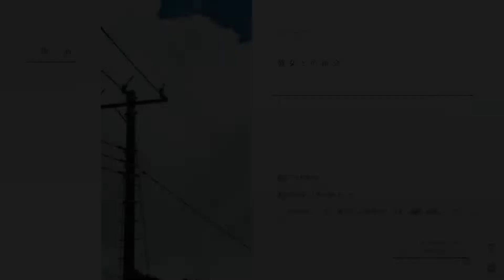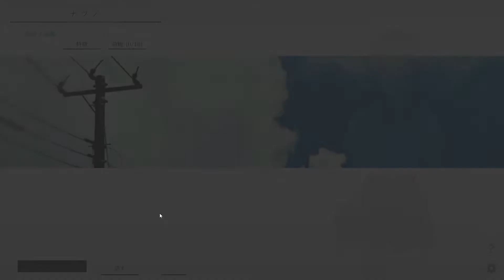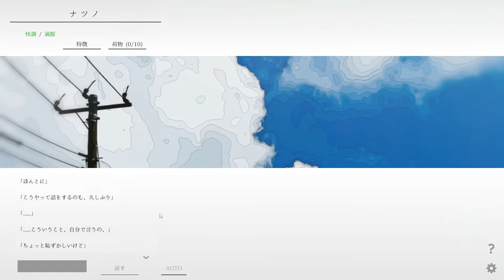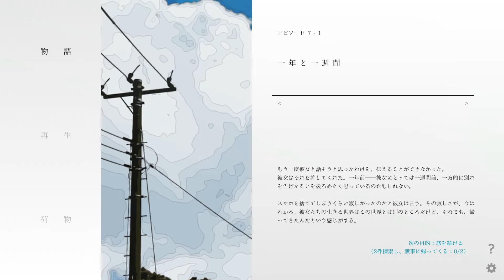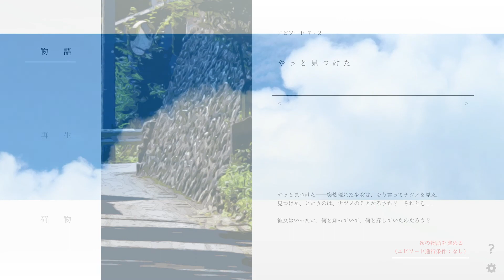彼女は何を知っていて何を探していたのか？謎の少女の正体とは？ 9万DL突破話題の無料ノベルゲームが熱い！【ナツノカナタ】episode7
こちら側とあちら側との時間差の意味と
新しい少女が知っているであろう真実…。
(((* ॑꒳ ॑* ≡ * ॑꒳ ॑* )))ﾜｸﾜｸ

guitar : fallstay
mix : saburou
vocal edit : koya
movie : Chiji

こんなまだおを応援してくれる神のような方がいたら
救援物資サポートお待ちしてます(｡•ω- ｡) ⌒♡